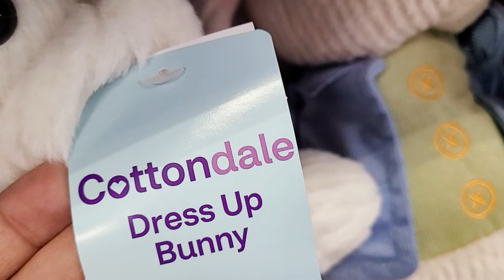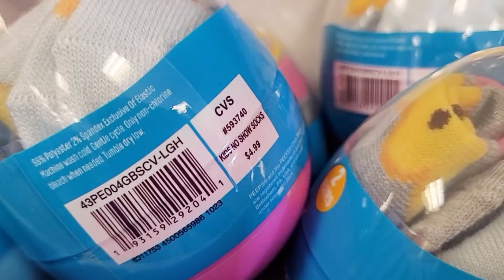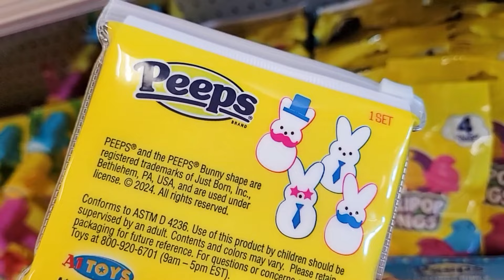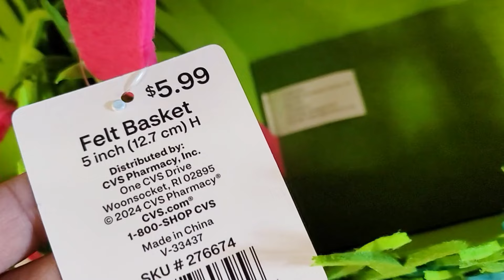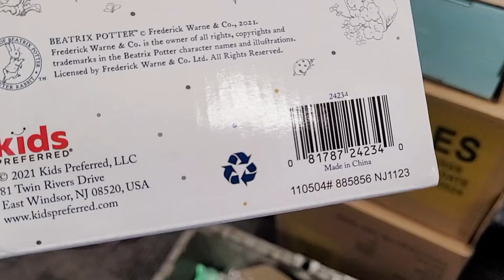CVS EASTER 2024 SHOP WITH ME EASTER DECOR PEEPS MERCH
Shop with me at CVS Pharmacy for Easter 2024 decor, Easter basket stuffer ideas, Peeps merchandise and more!